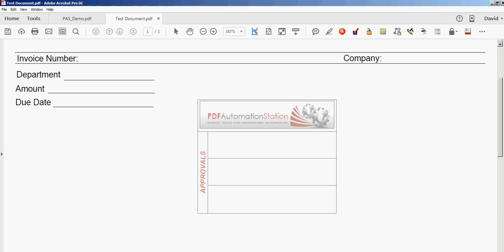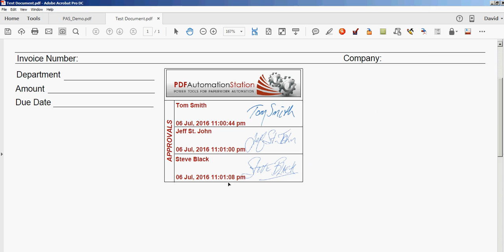Dynamic Stamp Multiple Approvals With Signature Images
Like the previous two solutions, this one also adds the approver's name or computer login name when the stamp is applied and also adds an image of the approver's written signature depending on who is logged in to the computer.  Multiple approver's can be added to this solution as well.